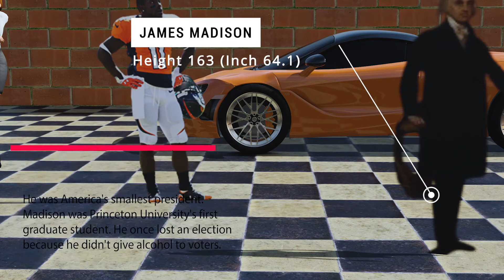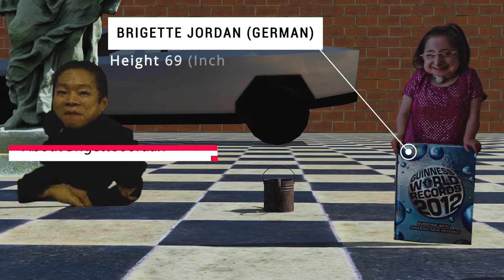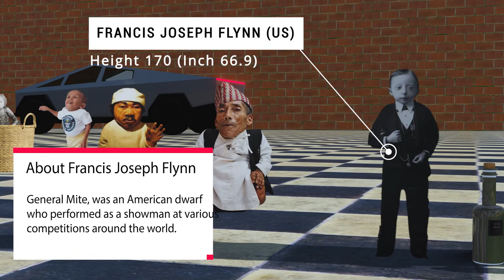Smallest People In The World | Height Comparison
These are small people, the smallest woman, the smallest man, the smallest man in the world, those who fell into the book of records for their unusual growth. About them, the very very short and dwarf, you will learn from this article. This list includes the shortest ever verified people in their lifetime or profession. The world's shortest verified man is Chandra Bahadur Dangi, while for women Pauline Musters holds the record.